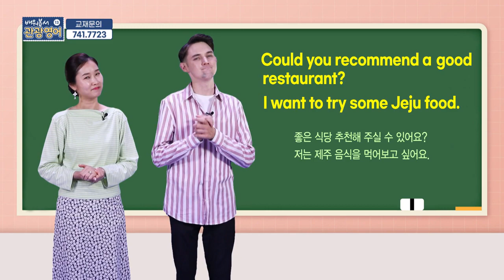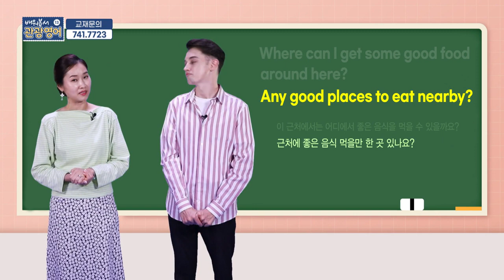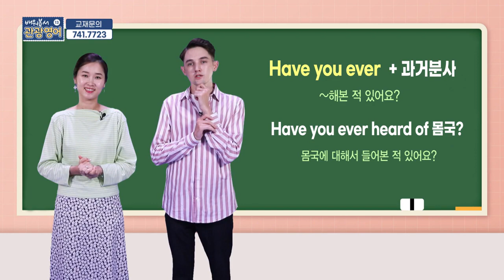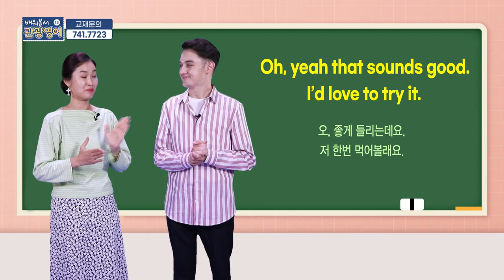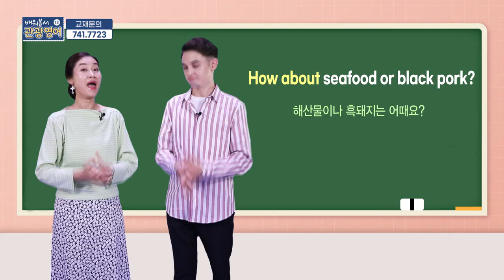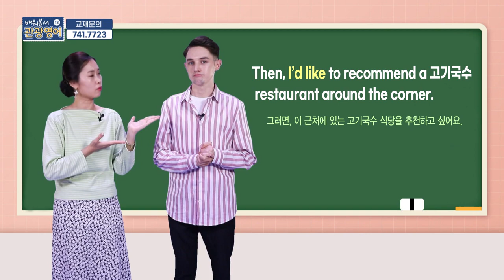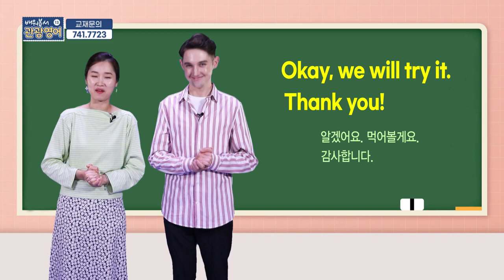2020 배워봅서 관광영어 - 13강